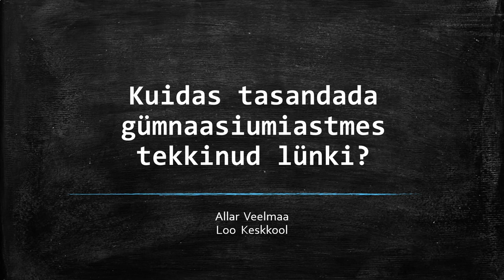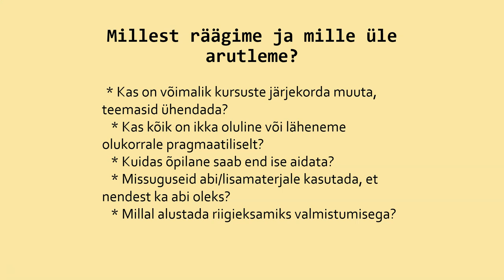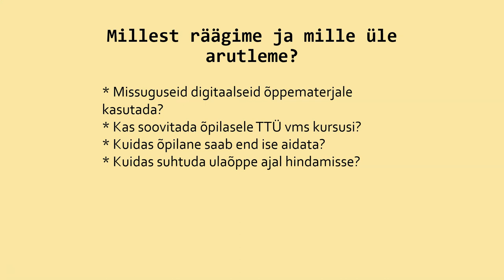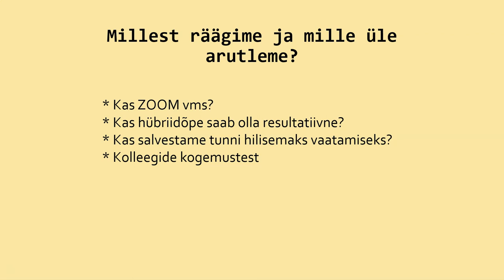Augustikursus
Jutt sellest, millest räägime augustikuu kursusel.